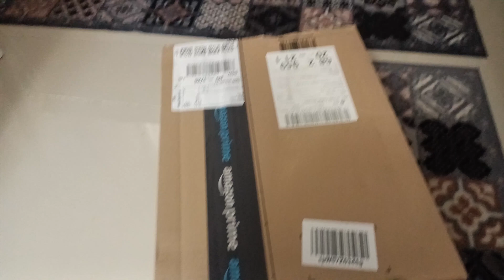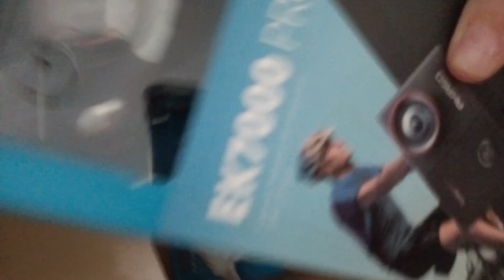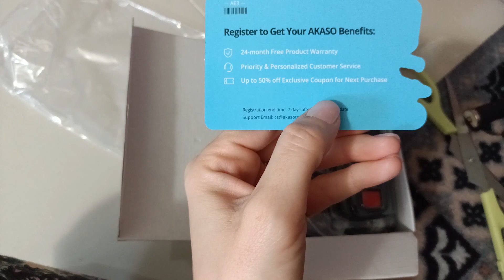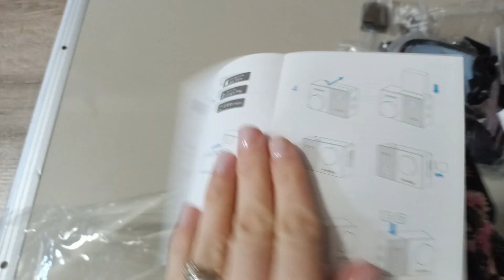CAMERA DE FILMAT NOUA/DECOR DIY DE PASTE/CURATENIE IN SIFONIER